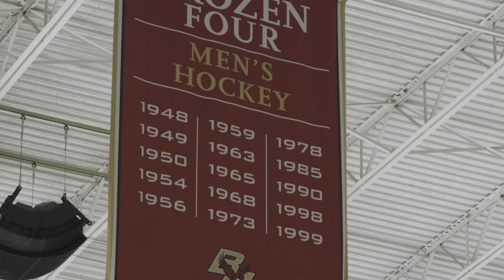Brian Murphy | U.S. Hockey Hall of Fame Class of 2023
Scott Zelkin and Chris Rooney first met Brian Murphy during their early days of being hockey officials.

Zelkin, now the manager of USA Hockey’s Junior Officiating Development Program, was in his first NHL officials training camp in 1991. But it wasn’t until the next summer that he got to know Murphy better at a USA Hockey camp. Rooney, who made his NHL officiating debut in 2000 and is still going strong, was one of the hundreds, if not thousands, of aspiring referees and linesmen Murphy tutored.

When it came time to talk about Murphy going into the U.S. Hockey Hall of Fame as part of the 2023 class, both couldn’t help but gush about the personal side of one of the NHL’s top officials.

“Officiating is what started our friendship, but hockey isn’t the reason we’re friends, if that makes sense,” said Zelkin, who has officiated more than 1,000 professional hockey games. “He’s a member of my family, with or without hockey, and I certainly feel a kinship to his wife and his two daughters and consider them all part of my family.”

Rooney added that Murphy deserves the induction on multiple levels.

“He’s sort of had two Hall of Fame careers, one on the ice and one off the ice,” Rooney said. “If there was ever a separate category from where he’s going in [as an official], he probably would be inducted again next year [for the person he is]. That’s probably the theme that you’re going to hear from anybody that you talk to.”

Murphy, a native of Dover, New Hampshire, will only need one ceremony to honor both sides of what he has done. He will be inducted into the U.S. Hockey Hall of Fame on Dec. 6 in Boston along with Dustin Brown, Brian Burke, Katie King Crowley and Jamie Langenbrunner. In addition, Joe Bertagna, 2023 Lester Patrick Trophy winner, will be honored.

On the ice, Murphy officiated from 1988 to 2020. In 2019, he became the second American, and eighth official overall, to reach the 2,000-game regular-season mark in the NHL. Additionally, he worked 304 Stanley Cup Playoffs games, including nine Stanley Cup Finals. Murphy was also selected for key international events, such as the 2010 Vancouver Olympics and the World Cup of Hockey in 2004 and 2016.

Even now, following his retirement from the NHL, Murphy continues to help others. He is the supervisor of men’s officials for the Hockey East, a conference he officiated in from 1986 to 1988.